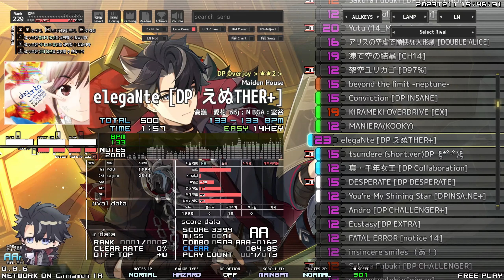DP ★★2 elegaNte [DP えぬTHER+] HARD CLEAR [BMS]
엄지랑 손가락 마디 뼈가 열일함